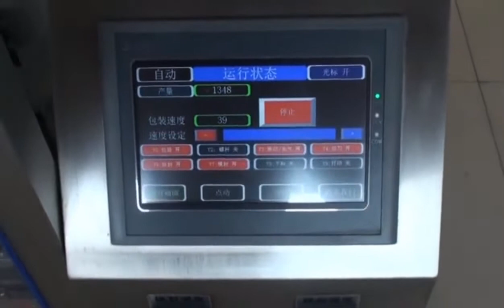Back seal VFFS single lane packing machine Automatic servo control 15g powder package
UK Agent Office
69 Waterloo Road Manchester England M8 8FJ